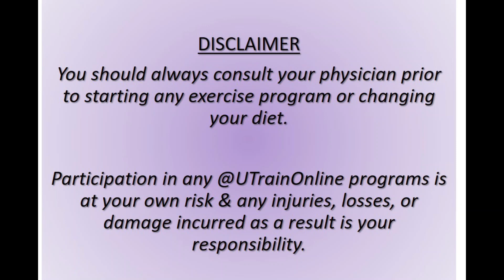How to Modify the Lunge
Jess & Serena take you through how to safely modify the lunge!

Reference the video:
"How to Lunge":

UTrain Online offers videos that will help you maximize your health and wellness.  Our workouts feature strength, yoga, cardio, and core that you can access anywhere and anytime!